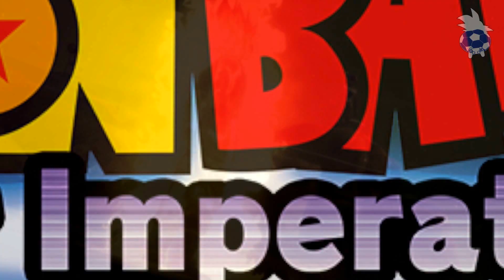Dragon Ball Z : Kakarot AUF DEUTSCH Teil 9 | Körpertausch!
Dragon Ball Z: Kakarot AUF DEUTSCH!
Son-Goku erledigt ohne große Mühen 2 der Ginyu-Force, doch im Kampf mit dessen Anführer gerät Son-Goku in ein für ihn noch nie dagewesenes Problem!

Schaut euch gerne auch die anderen Teile an, die alle in der Playlist zu finden sind :)